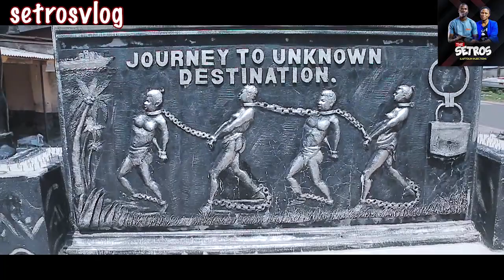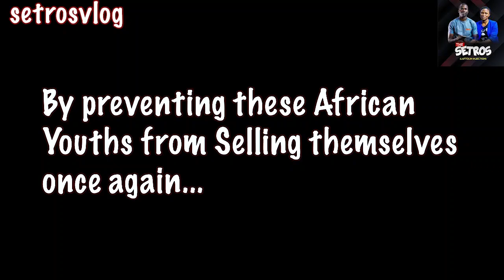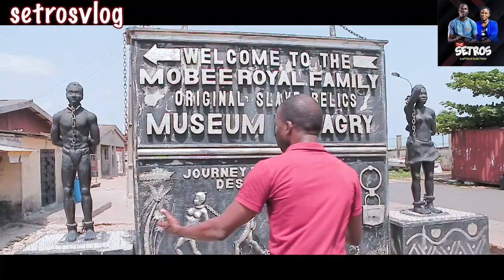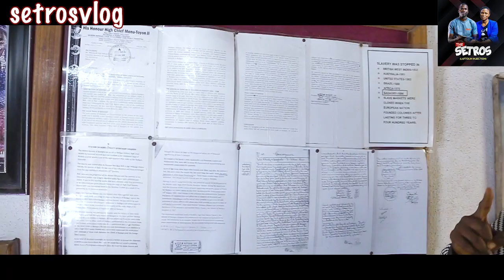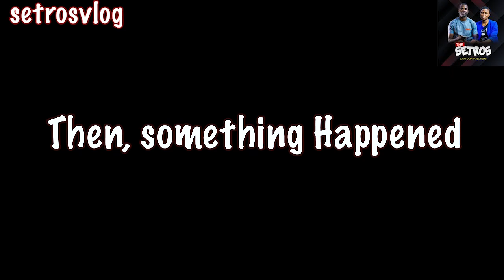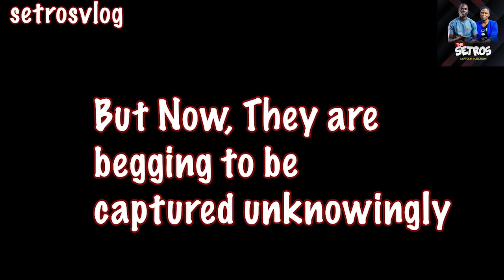Slavery & Suffering: History of Africa | Documentary of Atlantic Slave Trade In Africa | Badagry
The historical Atlantic slave trade which took millions of youths from Africa into the western world,  where their humanity was taken away from them; with the support of some few greedy African slave merchants is not complete without the mention of the point of no return in Badagry Nigeria.

Follow me as I unravel some events of the past,  which are needed to guide our decisions of the present to determine the future.